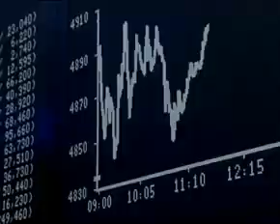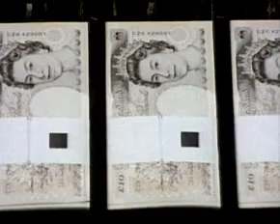Breaking Business News 06 April. By Financial Mirror.tv